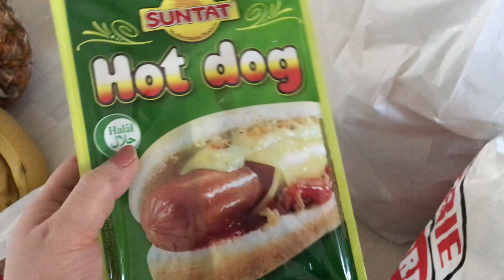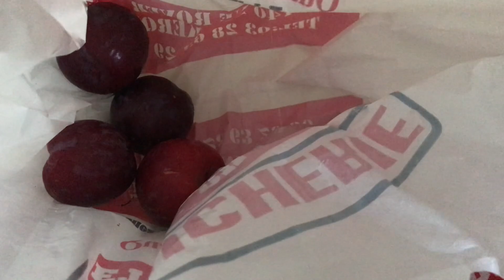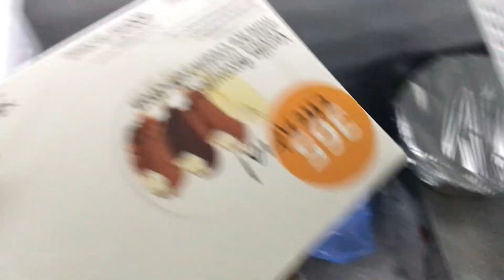এক মাসের বাজার কিভাবে ফ্রিজে গুছিয়ে রাখি?monthlygroceryshoppingvideo/belgiumvlog/